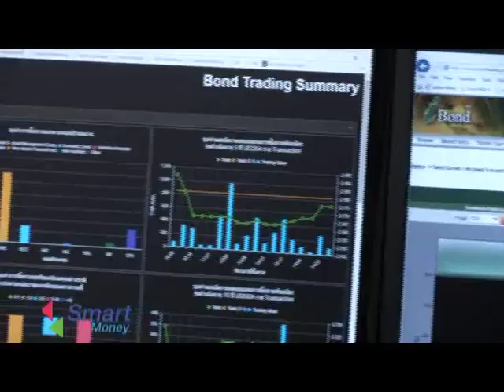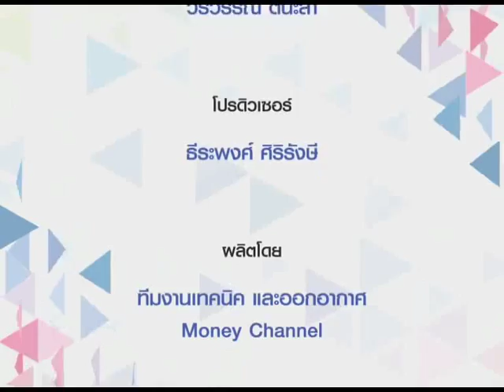Smart Money ช่วงที่ 2 "จะเริ่มต้นอย่างไร เมื่อรู้ตัวว่าใจรักการลงทุนตอนอายุ 50" / 5 พ.ค. 60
ช่วงที่ 2 "จะเริ่มต้นอย่างไร เมื่อรู้ตัวว่าใจรักการลงทุนตอนอายุ 50"